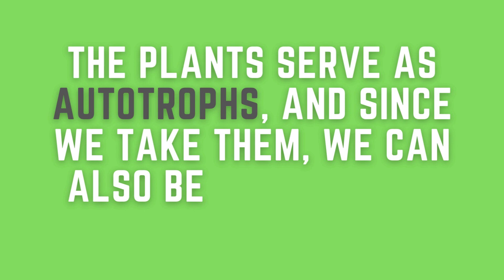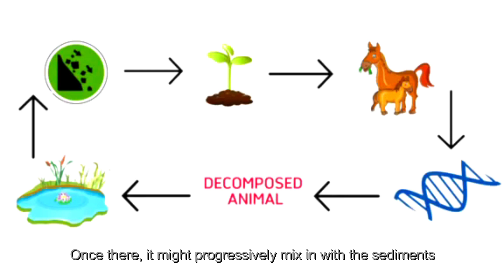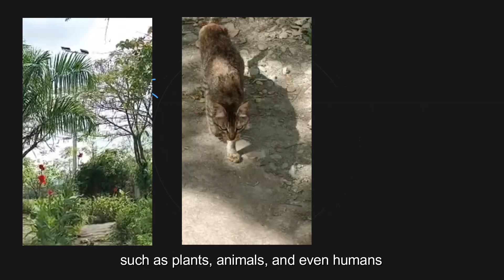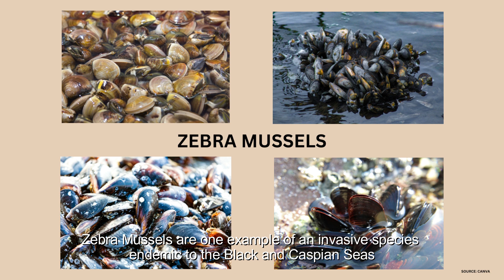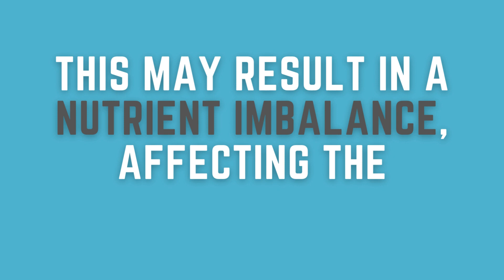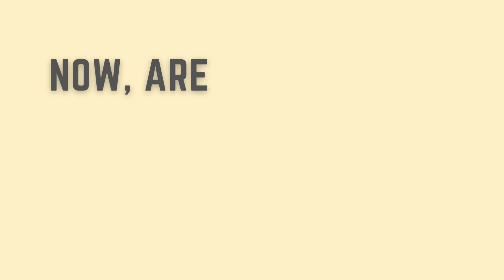Mapúa University GED110 INVASIVE? PhosFATE: A Documentary Film About Future Land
A documentary film that tackles the process of two biogeochemical that happens in earth, phosphorus and sedimentary cycle. It encompasses how humans interupts the cyclical process and what are the ways we need to take to change the course of our phosFATE.

Prepared by:
GROUP 3 | A72
GED110 - People and Earth's Ecosystem

Leader: Ramat, Laurenz Gean
Members: Gomez, James Edward
Guyud Elishah Joi
Lacson, Ariane
Javier, Rome Lauren
Ramos, Shaina
Rasco, Mathew Edward
Resuello, Marc Angel
Reynes, Faith Angela

Time stamps
00:00 - Introduction (Guyud)
0:52 - The Phosphorus and Sedimentary Cycle (Lacson)
1:44 - The Phosphorus and Sedimentary Cycle (Javier)
2:27 - Le Chatelier's Principle (Rasco)
3:00 - Anthropogenic Effects (Gomez)
4:05 - Invasive Species (Ramos)
4:50 - Example and effects of invasive species (Ramat)
5:33 - Epigenetics (Resuello)
6:07 - Epigenetics and the land environment (Guyud)
6:55 - Epigenetics and environmental awareness (Reynes)